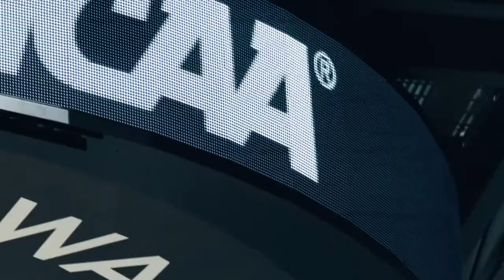University of San Diego Volleyball 2019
The University of San Diego was the West Coast Conference Champions for the 11th time and made its 23rd NCAA tournament appearance